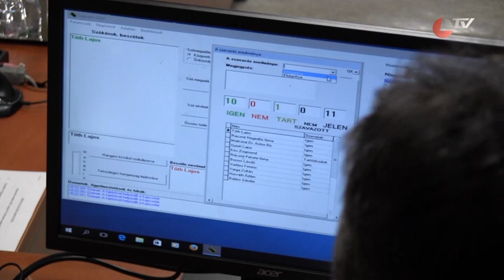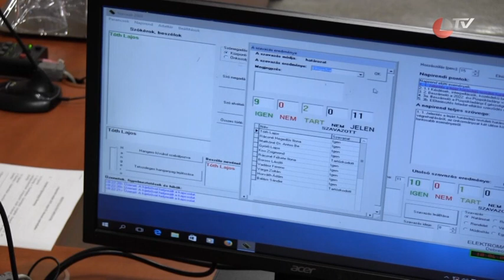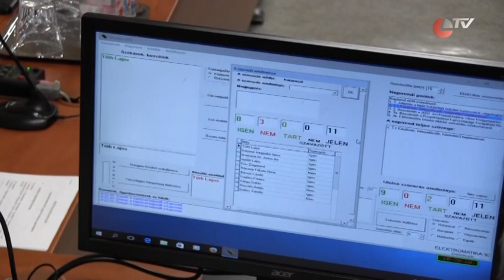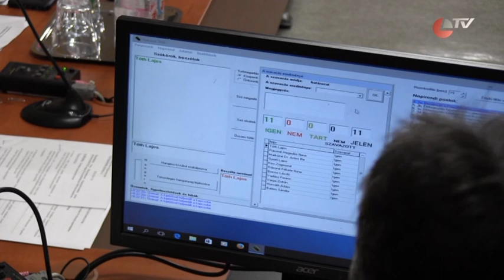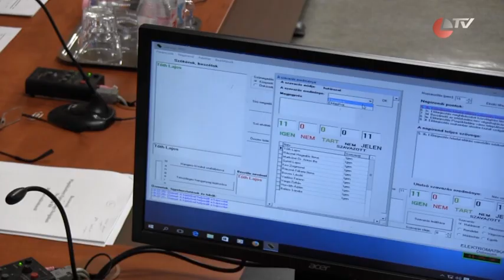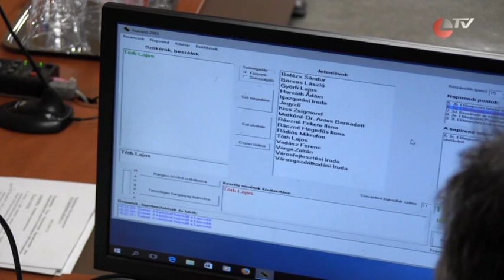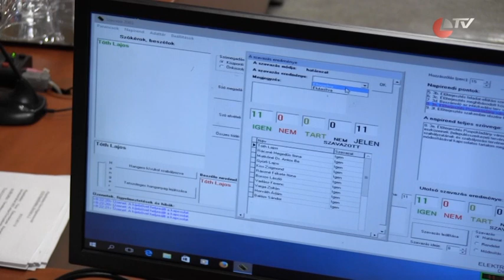2023.05.25. Önkormányzati ülés- teljes anyag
1. Jelentés a lejárt határidejű testületi határozatok végrehajtásáról,                az önkormányzat két ülése közötti időszak fontosabb eseményeiről.
Képviselői kérdések
Interpellációk
Közérdekű bejelentések
2. Különfélék
 a) Beszámoló a Püspökladányi Egészségügyi Szolgáltató Nonprofit Kft. 2022. évi mérlegbeszámolójának jóváhagyásáról                                               b) Előterjesztés feladat-ellátási szerződés módosításáról                                    c) Előterjesztés meghibásodott közvilágítási lámpatestek javításáról             d)  Előterjesztés Püspökladány város településrendezési eszközeinek        (településszerkezeti tervének, helyi építési szabályzatának és        szabályozási tervének) 2023. évi I. részbeni módosításával kapcsolatos tartalom meghatározásáról